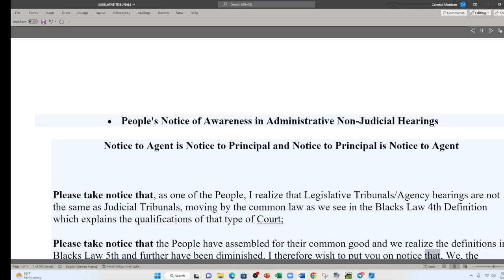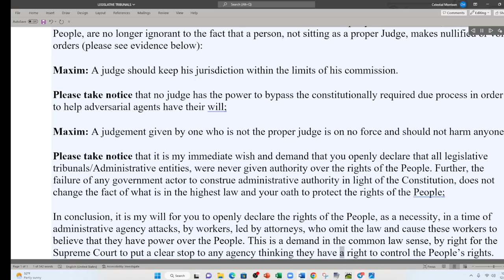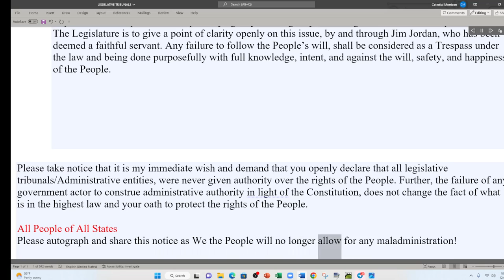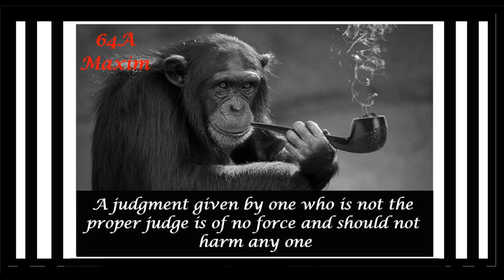ADMINISTRATIVE COURT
Please take notice that it is my immediate wish and demand that you openly declare that all legislative tribunals/Administrative entities, were never given authority over the rights of the People. Further, the failure of any government actor to construe administrative authority in light of the Constitution, does not change the fact of what is in the highest law and your oath to protect the rights of the People.
All People of All States                                                                                                                                           Please autograph and share this notice as We the People will no longer allow for any maladministration!
ConnectWe Real Law, Action Steps and Support Group
This group is a place for those standing in law to connect freely, learn powerful law steps that make a difference, and to make sure we protect each other and make sure we have what is needed to have FREEDOM.
Maxims of Law used can be found in many places and you can find them in the book Maxims of Law by Charles A. Weisman. It is an important book to have. Weisman has compiled and edited them nicely for us to learn and use them.